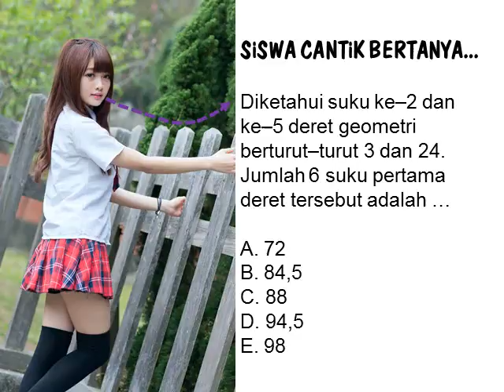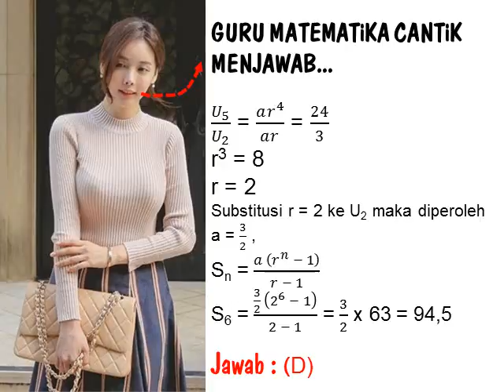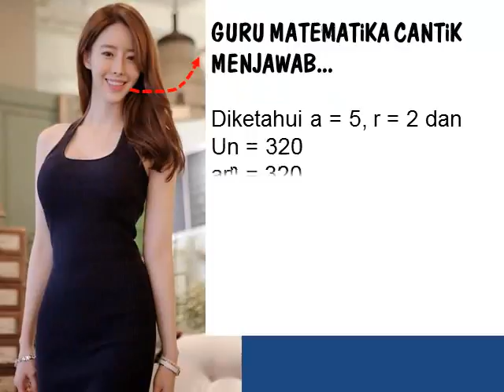KONSULTASi MATEMATiKA Part 29 : DERET GEOMETRI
*TANYA-JAWAB* MATEMATIKA

Siswa Cantik BerTANYA...

Guru Matematika Cantik MenJAWAB!